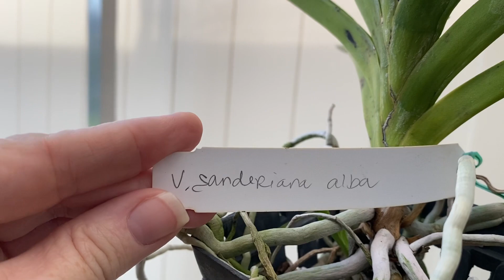Vanda sanderiana alba (or is it?)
In this video, I talk about the characteristics of Euanthe(Vanda) sanderiana as well as a plant in my collection labeled ‘Vanda sanderiana alba’. Is it labeled correctly and, if not, what should it be labeled? Reference listed below.

American Orchid Society (2021) Euanthe.
The Green Thumbs Pet (November 21, 2020). HOW TO IDENTIFY AUTHENTIC VANDA SANDERIANA | Waling Waling.